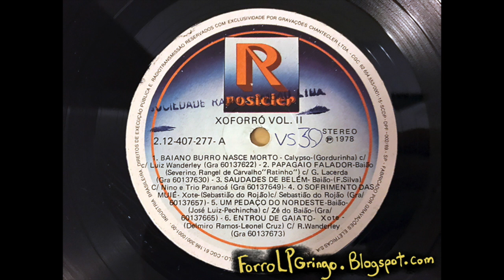Luiz Wanderley - Bode Cheiroso (baião) from XO Forró II (1978) & Chantecler (1960)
visti Luiz Wanderley - Bode Cheiroso (baião) from XO Forró II (1978) & Chantecler (1960)